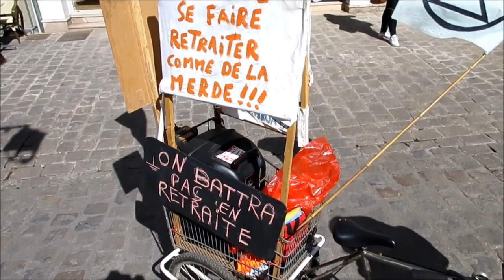La retraite à 64 ans c'est non, Auxerre Acte 12 - cortège spontané 02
La retraite à 64 ans c'est non, Auxerre Acte 12
Cortège spontané en marge de la manifestation officielle, le jeudi 13 avril 2023 à Auxerre.